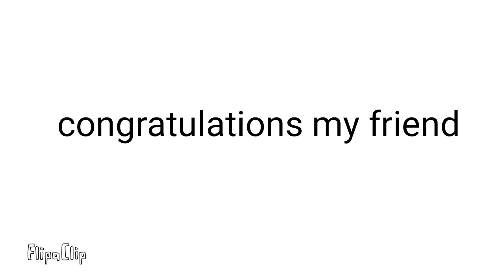Bbq and roza movie part 2 2/2